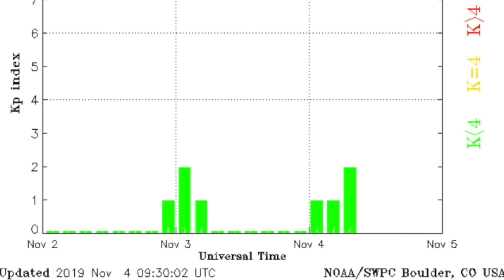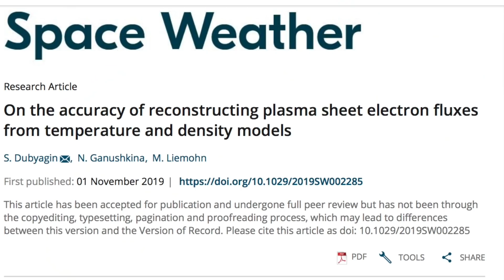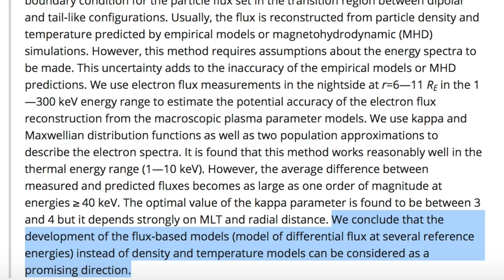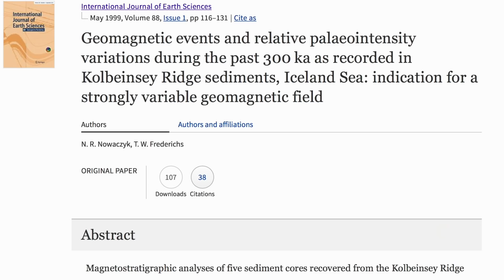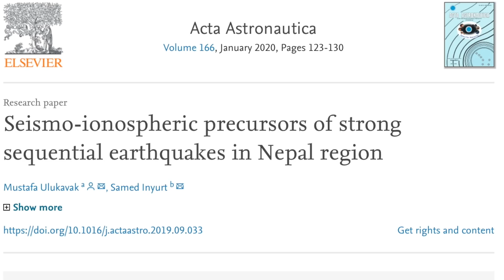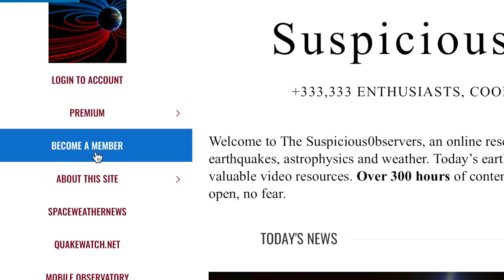Major Flood, Magnetic Excursions, Electroquakes | S0 News Nov.4.2019